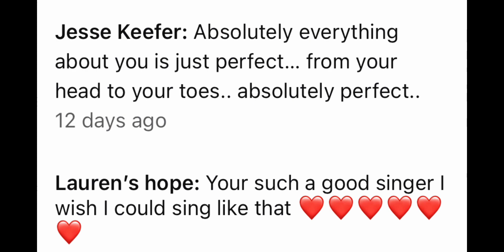Yall make me feel AMAZING 🤩 ❤️🌹